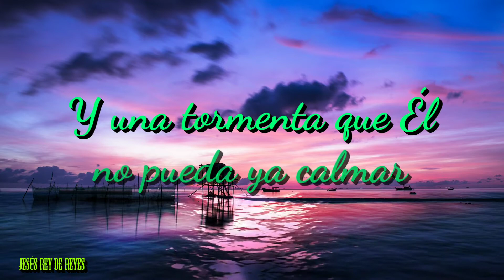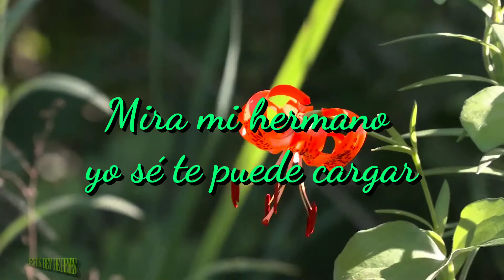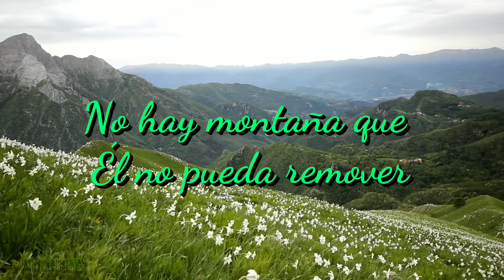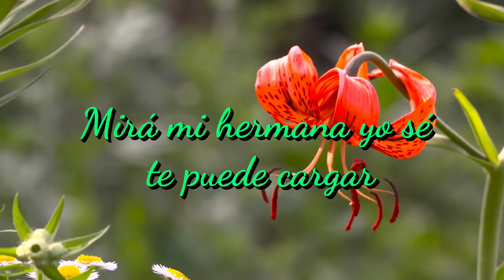4 FAITH 🎙️ TE PUEDE CARGAR 🎙️ Letra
Mateo 11

28 Venid a mí todos los que estáis trabajados y cargados, y yo os haré descansar.

29 Llevad mi yugo sobre vosotros, y aprended de mí, que soy manso y humilde de corazón; y hallaréis descanso para vuestras almas;

30 porque mi yugo es fácil, y ligera mi carga.